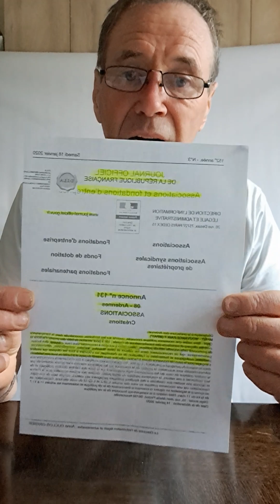suite partie 2/2 . PRÉSENTATION : MPAI7 , qui est un mouvement citoyens ...